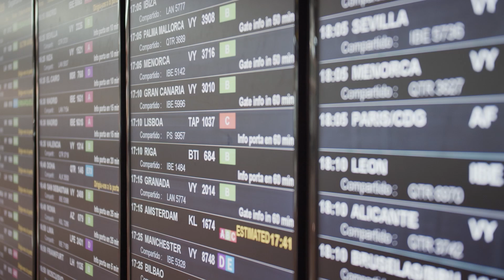2mins of short planespotting at Brisbane Airport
Hello everyone, hope you enjoy this video filmed at Brisbane Airport.

RODE microphone
Lumix Panasonic DMC - FZ300
Basic Ladder

【Location】
Brisbane Airport

Hope you can enjoy! ✈

00:00 - intro
00:15 - Virgin 737 Takeoffs
00:56 - Qantaslink Turboprop Takeoff
01:12 - Solomons Airlines A320 Takeoff
01:58 - Air Nuigini 767 Landing
02:21 - Singapore A350 Preparing for takeoff